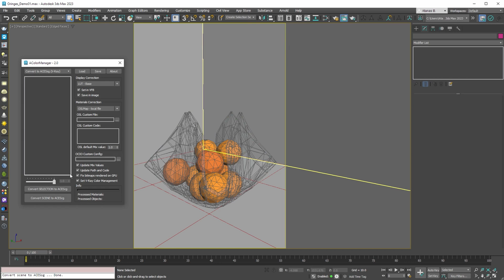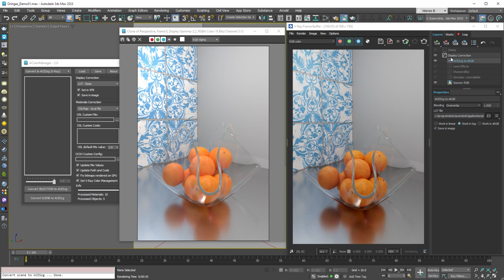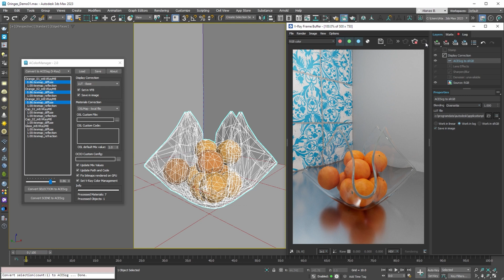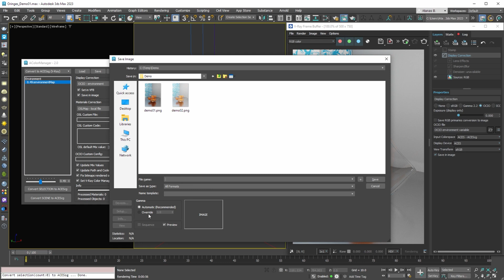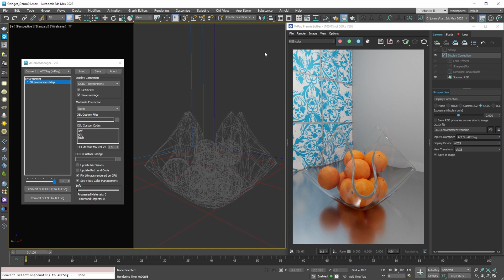AColorManager v2.00 - update your 3ds Max workflow to ACEScg with a push of a button!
New in AColorManager v2.00:
 - Convert V-Ray scene form sRGB to ACEScg
 - This version is only available with subscription for AvizStudioTools - AIO App